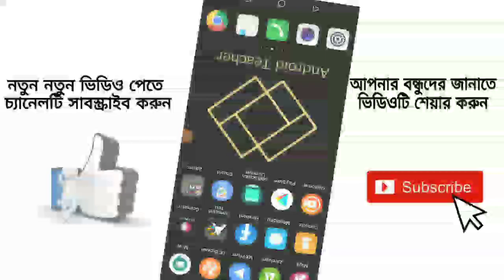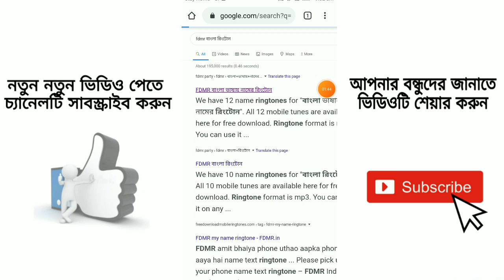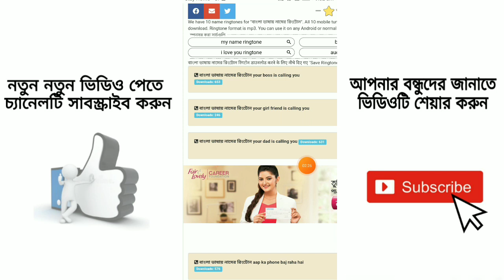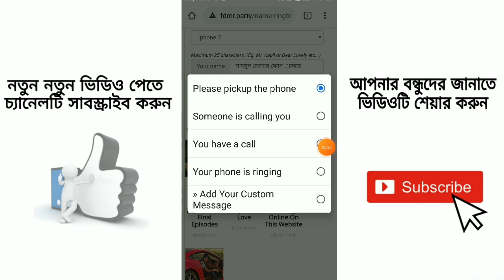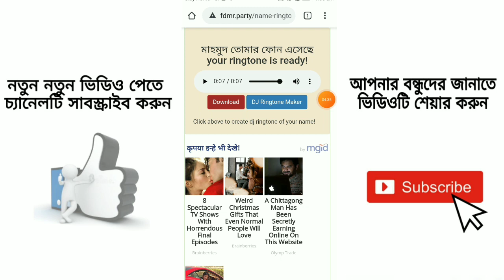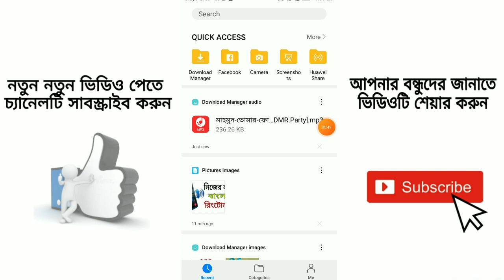কিভাবে নিজের নামে বাংলায় রিংটোন তৈরি করবেন || How to create a Bangla ringtone in your own name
কিভাবে নিজের নামে বাংলায় রিংটোন তৈরি করবেন

প্রিয় বন্ধুরা,কিভাবে আপনি বাংলায় আপনার পছন্দের একটি রিংটোন  মিউজিক সহ তৈরি করবেন?এ ভিডিওতে আমি বিষয়টি সহজ ভাবে দেখিয়েছি।আশাকরি আপনার উপকারে আসবে।